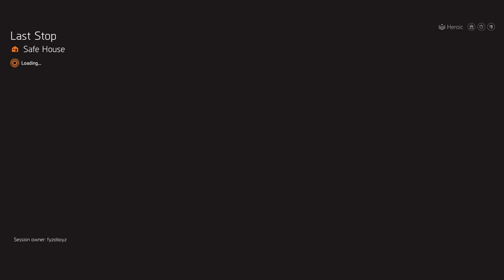Tom Clancy's The Division 2_20240909145451